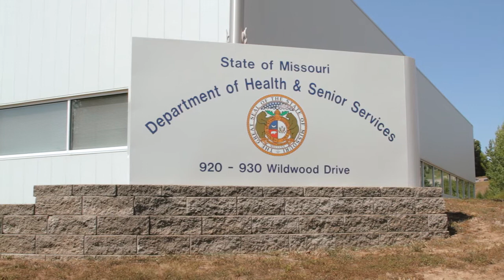CDC's Tracking Program: Making Missouri Cooling Centers Easy to Find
CDC's Environmental Public Health Tracking Network connects people with vital public health information.  See how the Missouri Tracking Program worked with local health officials to create an interactive, dynamic online map that makes cooling centers easy to find.   In the summer, cooling centers can be critical for keeping people, especially seniors, from getting heat related illnesses.